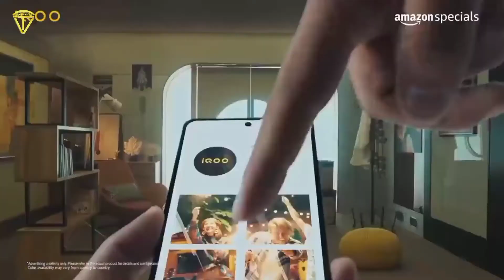How to Choose Best Gaming Phone | focus some point get better Phone || Gaming Phone kaise चुने Kare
Namaskar dosto Is video mein humne baat Kiya hai gaming phone buy karte samay kin point par Dhyan Dena chahiye jisse ki aapko better battery display camera processor mil sake ine sabhi ke bare mein detail mein baat kiya hai to Janne ke liye aap is video ko shuru se lekar ant Tak dekhte rahiye aapko Puri jankari mil jayegi ISI tarah se aur video dekhne ke liye channel ko subscribe kijiye video pasand aati Hai to ise like aur share kijiye

@Tech Vindravan